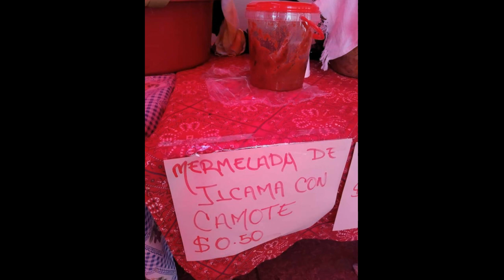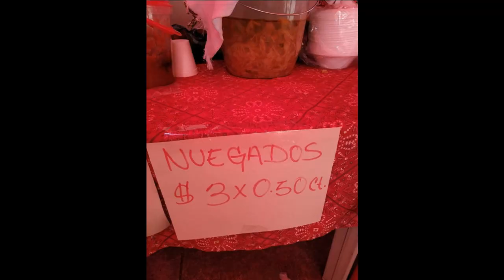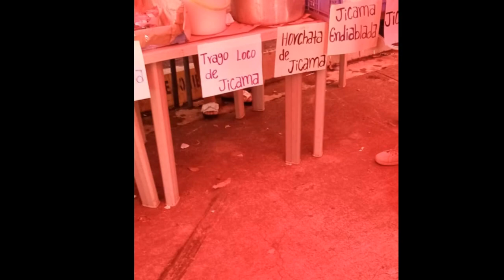Festival de la Jicama 2019, Barrio la merced, San Rafael oriente, El Salvador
Estas imágenes son gracias a un amigo, tomadas con celular, no son de la mejor calidad pero como dice el dicho. A caballo regalado no se le busca lado.